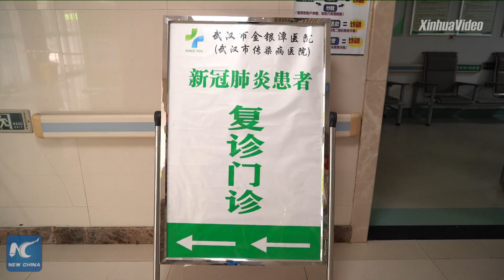Zhang Dingyu, hero doctor fighting ALS and coronavirus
Perhaps no hero is coming to save Zhang Dingyu, a doctor with an incurable disease. But over the months, he has been a hero to many in Wuhan, the former epicenter of the COVID-19 outbreak in China. Here's his story.